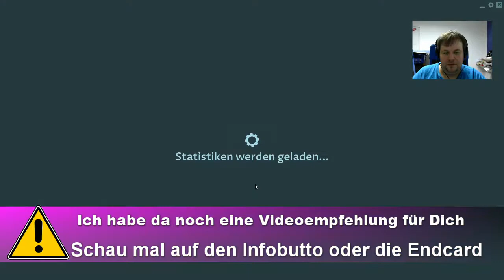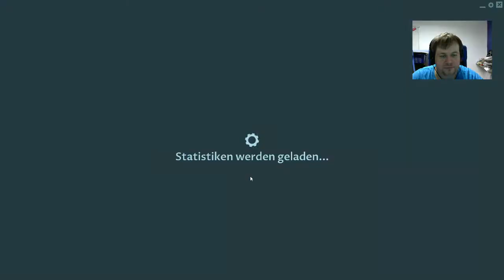Let's test - Rise of Legions -deutsch- 007 - So viele Aufgaben muss ich noch erledigen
Let's test - Rise of Legions [deutsch] Folge 007.

Mir wurde vom Publisher Crunchy Leaf Games der Game key für dieses Spiel zur Verfügung gestellt. Rise of Legions kannst du kostenlos bei Steam herunterladen und spielen.

Ich habe es am 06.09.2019 live auf Twitch gestreamt und ein wenig angespielt und getestet.
Wenn du dich für dieses Spiel interessierst, kannst du in den nächsten 12 Folgen zuschauen, wie ich mich an dieses Spiel heran getastet habe und wie erfolgreiche meine Kartendecks waren.
Ich wünsche Dir viel Spaß.

Dein
FatLP

🕹 Spiel: Rise of Legions
🌍 Rise of Legions offiziell:

Dein
FatLP

Tastatur: Logitech G11
Monitor2: ASUS VW222U
Mainboard: ASRock H97 pro 4